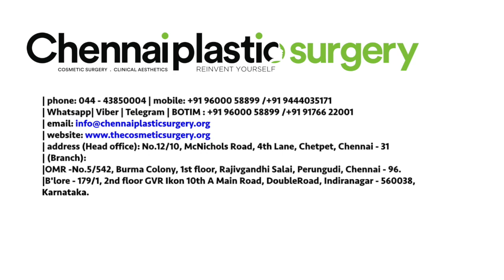Why Oval Face Shape Is Attractive | Chennai Plastic Surgery | Youtube | INDIA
Chetpet,
Chennai - 600031,
Tamil Nadu
India
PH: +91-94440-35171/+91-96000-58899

• CHENNAI PLASTIC SURGERY (OMR)
No.5/542, Burma Colony, 1st Floor,
Rajiv Gandhi Salai (OMR),
Perungudi,
Chennai - 600096,
Tamil Nadu
India
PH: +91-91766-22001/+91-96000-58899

• COSMOGLITZ COSMETIC CENTRE (BANGALORE)
179/1, GVR IKON, 2nd floor,
10th A Main Road, Double Road,
Indira Nagar, 2nd Stage,
Bengaluru - 560038.
Karnataka
India
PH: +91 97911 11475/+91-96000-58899